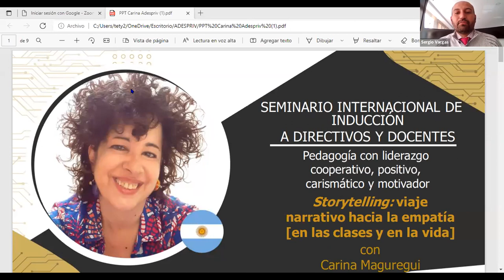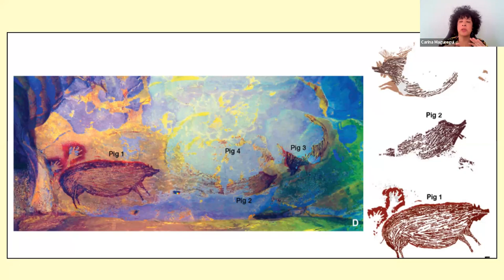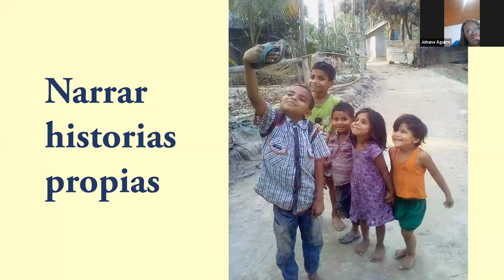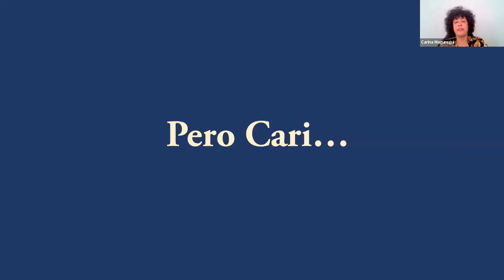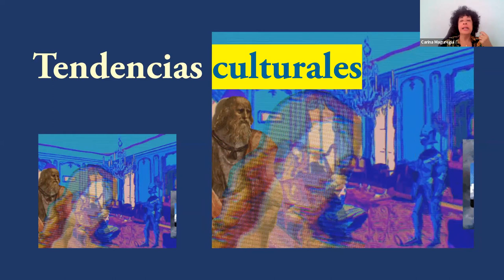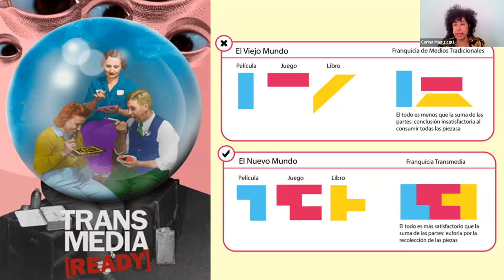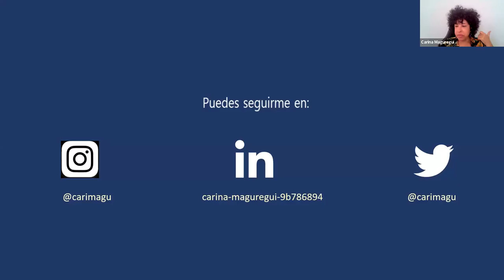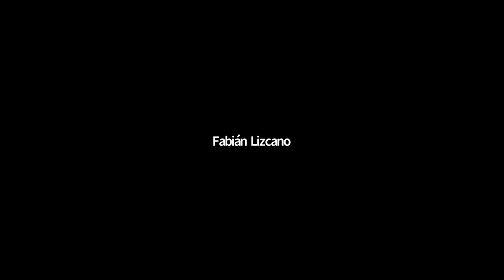Tips para crear historias que atrapen a nuestros estudiantes - CARINA MAGUREGUI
SEMINARIO INTERNACIONAL DE INDUCCIÓN A DIRECTIVOS Y DOCENTES 2022: “PEDAGOGÍA CON LIDERAZGO COOPERATIVO, POSITIVO, CARISMÁTICO Y MOTIVADOR”.